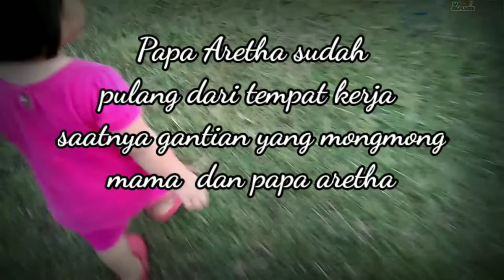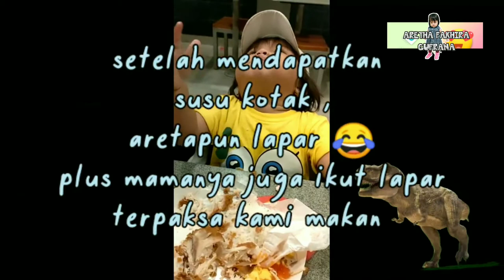ANAK ANA EBOD SUMURANJA BAKRIE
Aretha adalah ank pintar